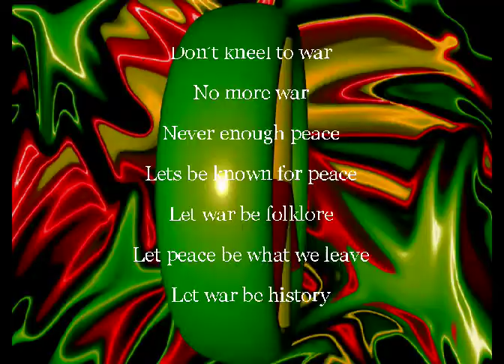Peace Day Poem September 21 2012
Edited September 23 2012

I am uploading this in honor of peace day.

for more info.

I made this exact video my first years in college in 2002. I could not fid it but I found a video not the full one. I had to completely reconstruct it this morning. I spent 7 hours so far upgrading and editing my animations for your enjoyment this morning. I added a poem I wrote on this day for this animation.

Oh yeah I was in the process of uploading the single loop peace animation when my wife told me it was peace day after viewing it on the calendar. My point is I was uploading a peace sign animation and did not know it was peace day. My poems page is on my web site Radman_Art and has been for like 12 years now. Peace